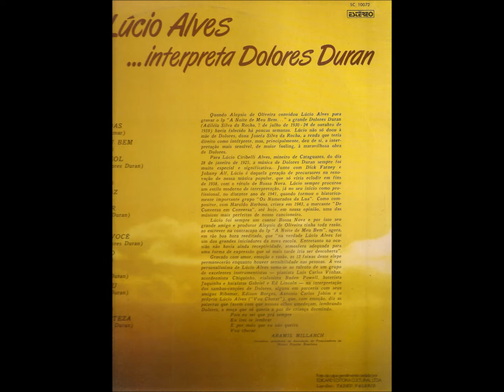IDEIAS ERRADAS - LÚCIO ALVES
LÚCIO ALVES INTERPRETA DOLORES DURAN
CR04 -- Lúcio Alves ... Interpreta Dolores Duran (1960) ODEON
PESSOAL: Luiz Carlos Vinhas, piano -- Chiquinho do Acordeon, acordeon
Baden Powell, violão -- Ed Lincoln, Gabriel, baixo -- Juquinha, bateria
IDEIAS ERRADAS
(Dolores Duran e Ribamar)
Não faça idéias erradas de mim
Só porque eu quero você tanto assim
Eu gosto de você mas não esqueço
De tudo quanto valho e mereço
Não pense que se você me deixar
A dor será capaz de me matar
De um verdadeiro amor não se aproveita
E não se faz senão aquilo que merece
Depois ele se vai, a gente aceita
A gente bebe, a gente chora, mas esquece.
(Vídeo de Antônio Augusto dos Santos, Antônio Bocaiuva, antaugsan, Divinópolis, Bocaiuva, Minas Gerais. Fotos e imagens da Internet.  Em 19/10/2013)